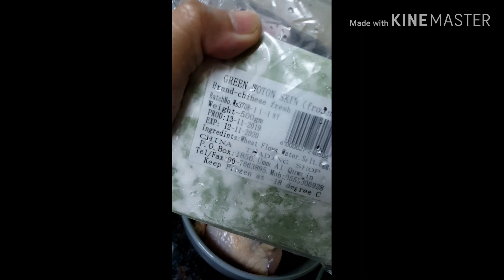Wonton Soup by Limax Kitchenette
Here is my version of 2 Ways to Cook Wonton Soup

Ingredients:
Wonton wrapper
Minced pork
Shrimp (optional)
Scallions
Garlic
Onion
Carrots
Salt
Pepper
1 pc. egg